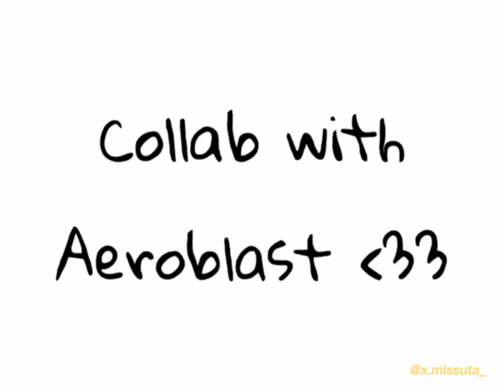Metamodernity || Lillie and Gladio edit 💛💚 || Collab with ‎@Aeroblastw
➪ Heyooo everyone ‹33
Today edit collab with @Aeroblastw a friend of mine who loves Pokemon like me 💃✨

Anyway I really hope you will like this edit collab 👀✨

(I just realized that all the collabs I've done is only with siblings Lmao 😭✨)

- ,, 🎐 ᴄʀᴇᴅɪᴛs ▫ ,*

☂️ ``ᴊᴏɪɴ ᴍʏ ᴡʜᴏʟᴇsᴏᴍᴇ ᴄʜᴀᴏᴛɪᴄ sᴇʀᴠᴇʀ ." 🛐

.'' ᴛʜᴀɴᴋs ғᴏʀ ʀᴇᴀᴅɪɴɢ 💟 ,*

┈┈ {'∘*.💜.*∘'} . ʸⁱᵖᵉᵉ ``

🍇 ᴛᴀɢs